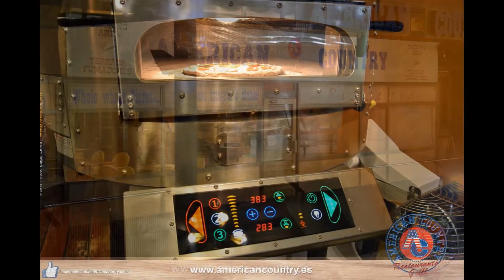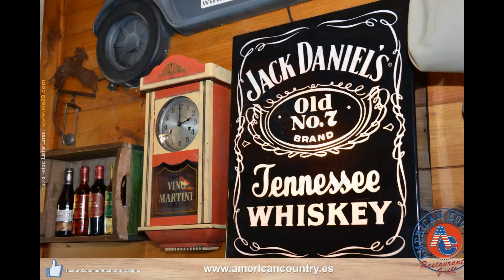American Country Porto Pi , Terrazas.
Las mejor comida texmex y pizzas de horno en Porto Pi, Terrazas. Palma de Mallorca